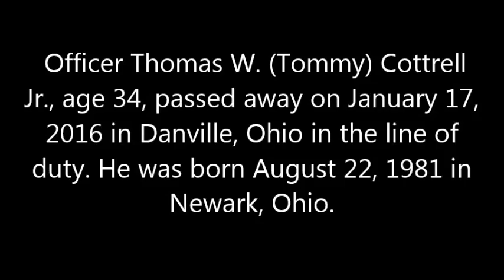Danville police officer, Tom Cottrell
Officer Thomas W. (Tommy) Cottrell Jr., age 34, passed away on January 17, 2016 in Danville, Ohio in the line of duty. He was born August 22, 1981 in Newark, Ohio.